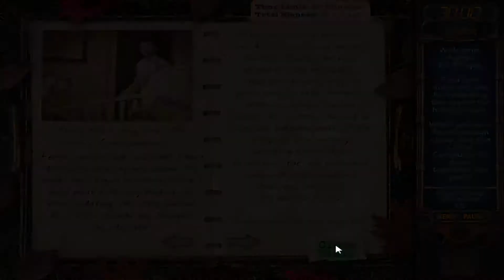Mystery Case Files Ravenhearst: Level 16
In this video I piece together Entry #17.